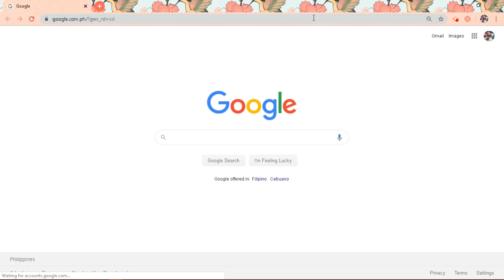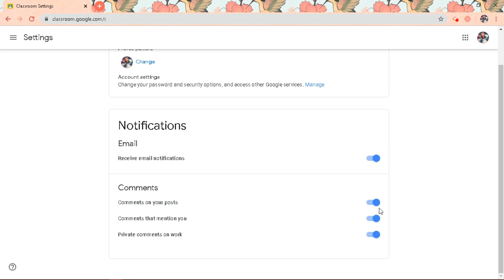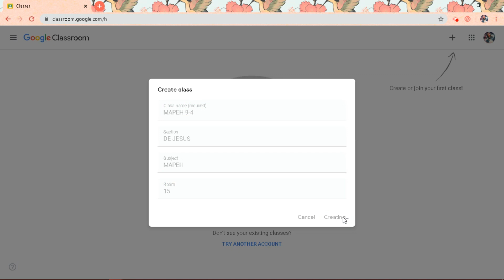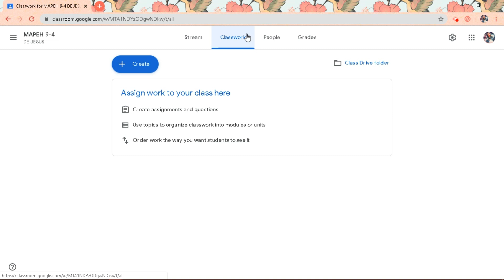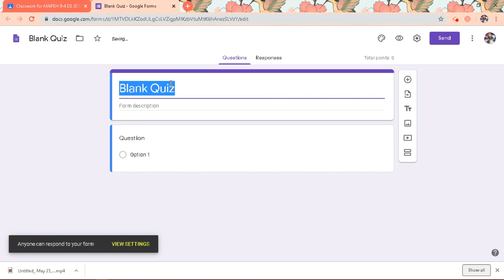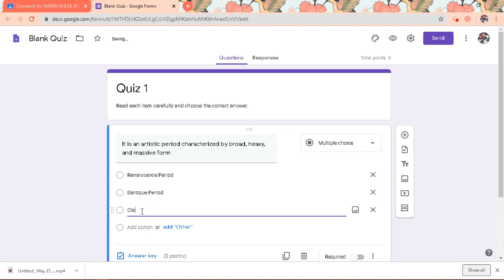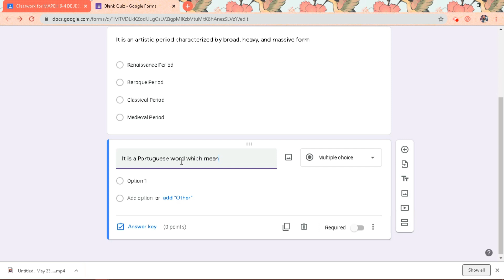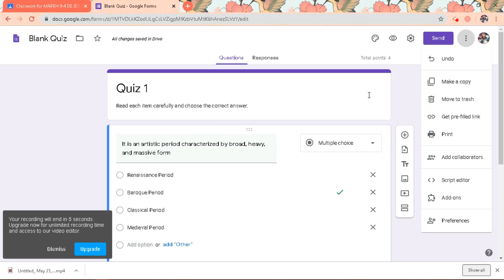GOOGLE CLASSROOM TUTORIAL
A tutorial on how to set up a class on google classroom and how to create a quiz on your google class using google forms

If you wish to skip the introduction;
SETTING UP A GOOGLE CLASSROOM - 1:07 UNTIL 6:02
CREATING A QUIZ ON GOOGLE FORMS AND ANTI-CHEATING TIPS: 06:28-11:28